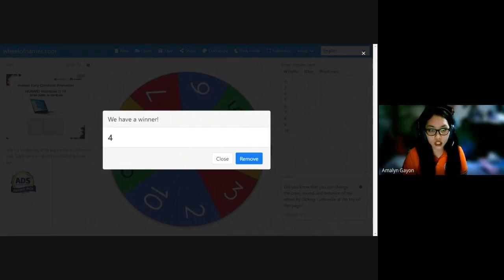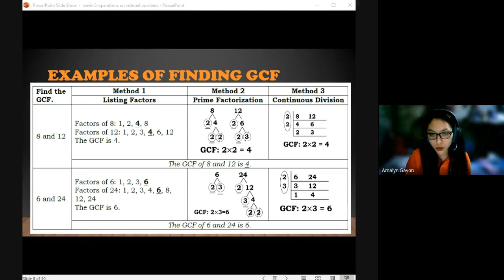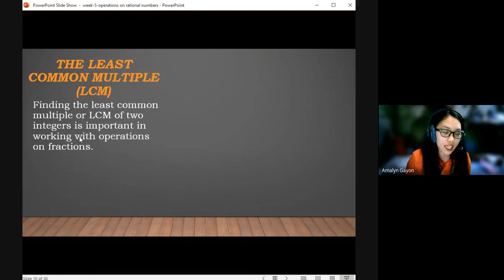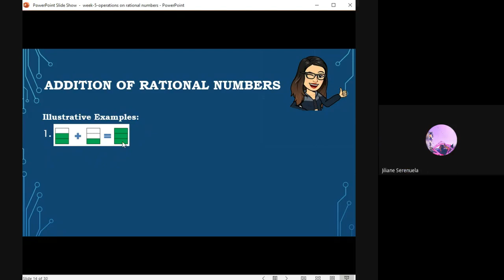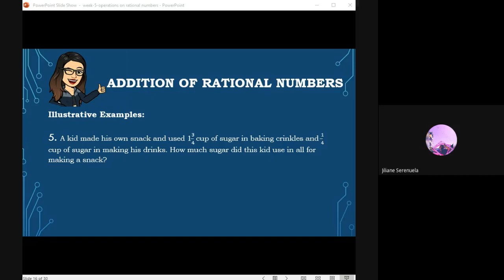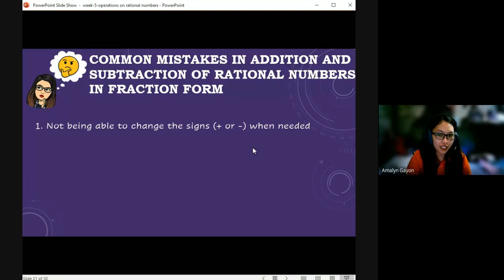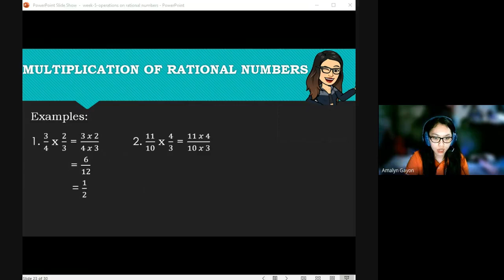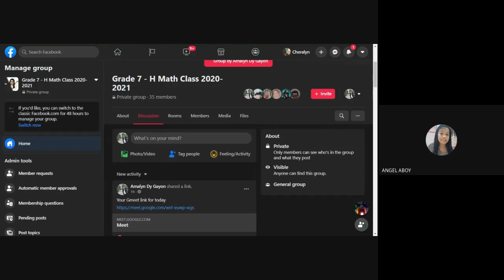Recording Gmeet Lesson with Grade 7-H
intended for Grade 7-O and Grade 7-I dahil 2 weeks na kaming di nakapag meet dahil sa bagyo at holiday
sana makatulog tong video na ito sa inyo.
sorry for the error encountered, live kasing nangyari yan

thank you 7-H for the participation |:)